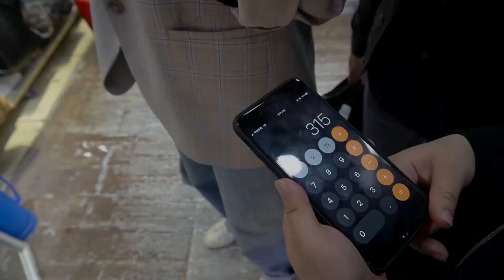VLOG／300元穿出3万块爱马仕风／爱马仕前艺术总监自主品牌风格／奇思乱想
哈咯大家好！今天的vlog是一个和朋友的奇思妙想，之前看到一个视频觉得非常有趣，就想要做这样一个挑战。大家玩的都很开心，迟来的视频终于上啦，希望你们能喜欢这个轻松的风格